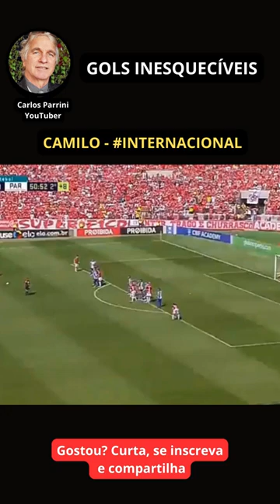⚽🤣 GOLS INESQUECÍVEIS: CAMILO - INTERNACIONAL. ⚽🤣🎉Futebol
O CANAL NÃO É MONETIZADO. ME APOIE NA VAKINHA E RECEBA O MEU E-BOOK DE SUCESSO Bem-vindo ao nosso canal, o seu destino definitivo para uma experiência de entretenimento tão variada quanto um buffet de comida de avião!

Cultura, Motivação, Diversidade, Aprendizado, Inspirador, Histórias, Conexões, Compreensão,